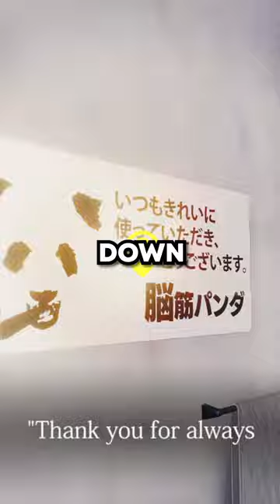Hitting the CLEANEST drift imaginable...